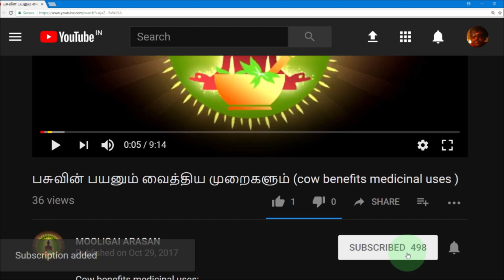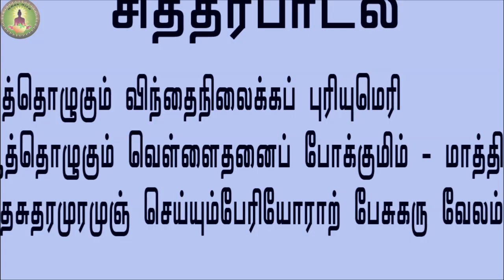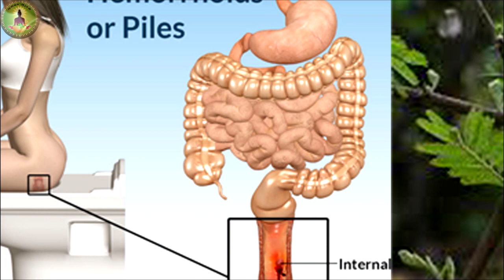Acacia arabica tree medicinal uses.(வேலமரத்தின் மருத்துவ பயன்)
Acacia arabica tree medicinal uses.